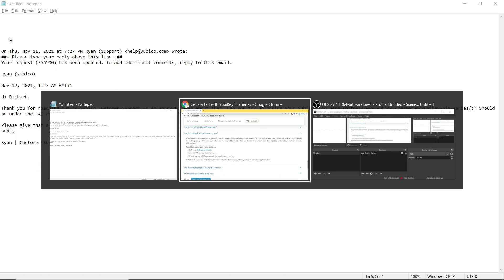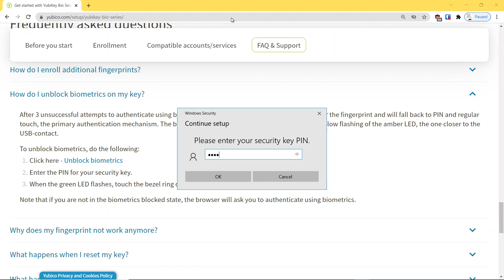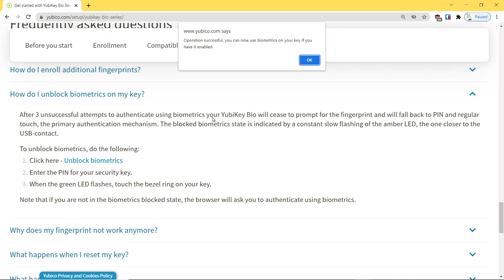Part 2 Yubikey Biometric Key Problems (Blinking Orange)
This is how to correct the blinking orange light of death on Bio Key.